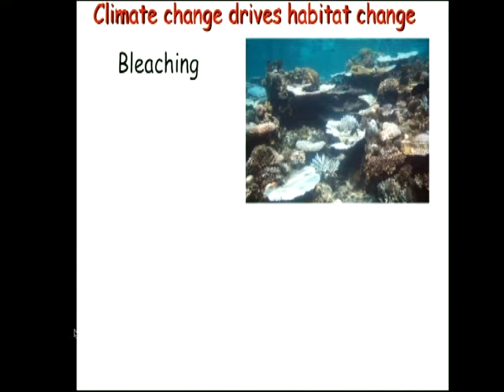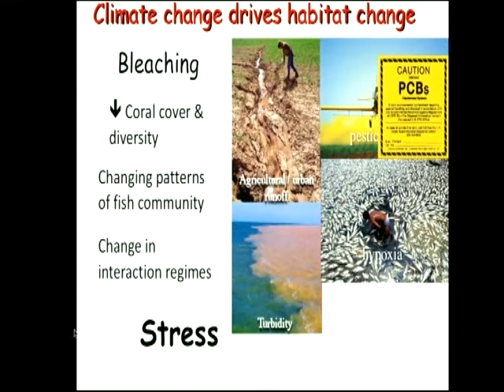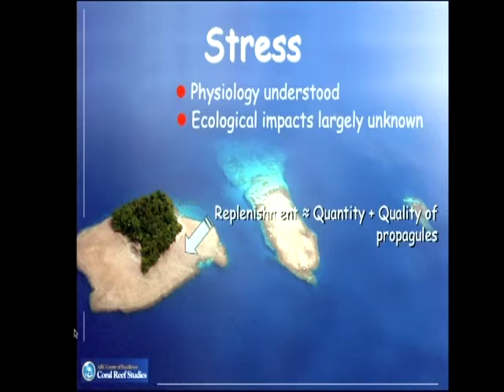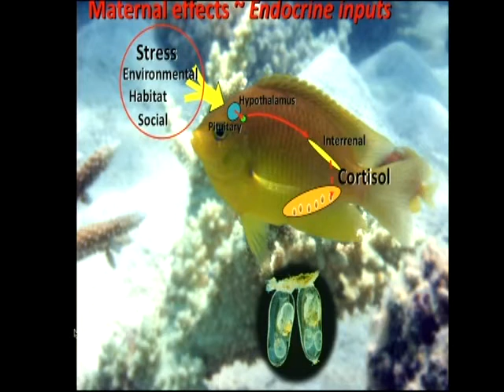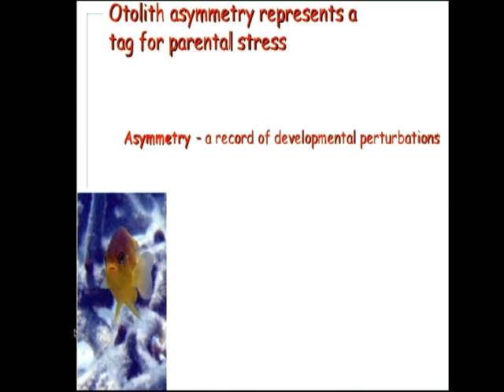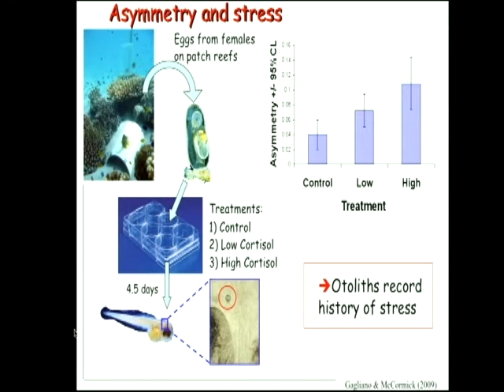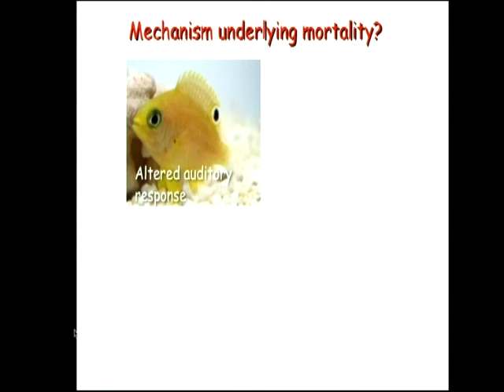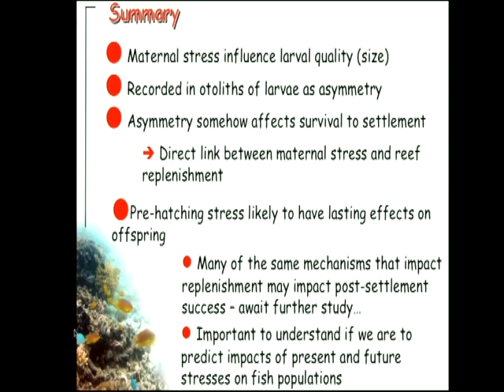Mark McCormick - Indirect impacts of habitat change on coral reef fishes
Seminar title: Indirect impacts of habitat change on coral reef fishes
Presented by: Mark McCormick
Date: 7-8th October 2010
Seminar type: CoralCoE symposium

Presentation given at the ARC Centre of Excellence for Coral Reef Studies 2010: Coral Reefs in a Changing Environment.